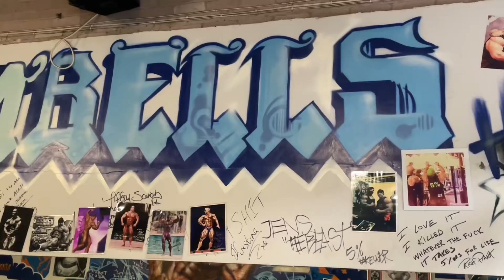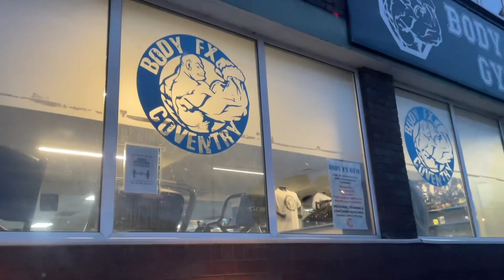Me and Pookie training to become Goku and Vegeta!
Pookie: @DominikPiotrowski2508